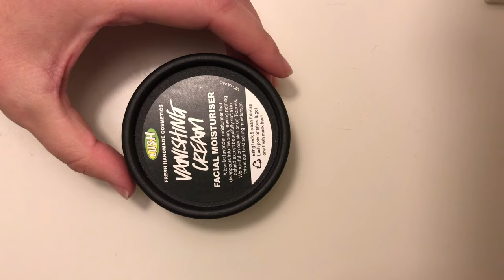Lush Vanishing Cream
Lush Vanishing Cream Moisturiser recorded in 4K Ultra HD